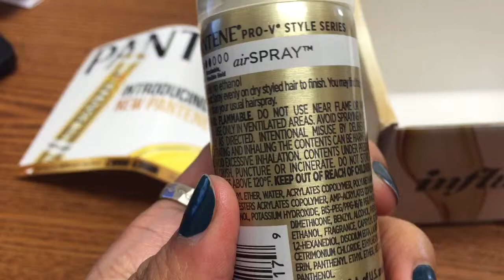Influenster Pantene VoxBox HairSpray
In boxing of the Influenster Pantene VoxBox Hair Spary